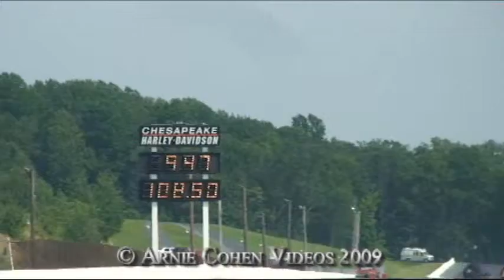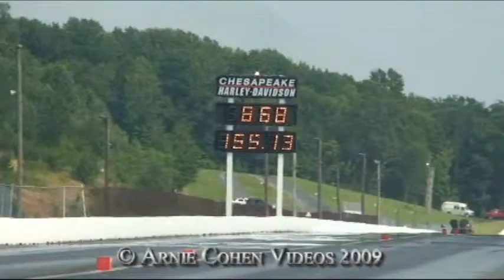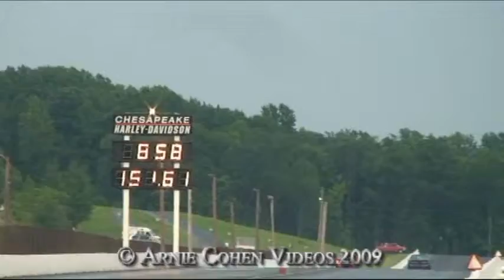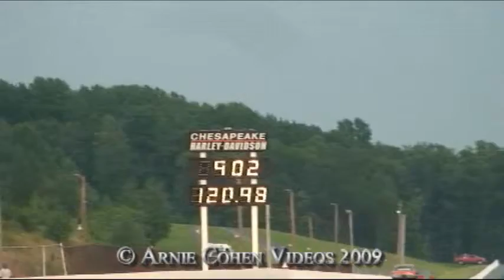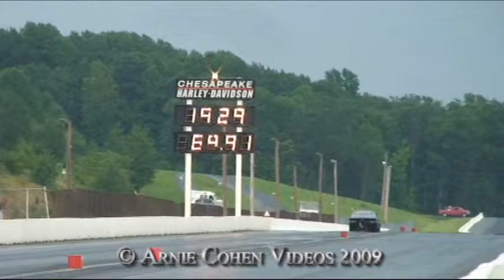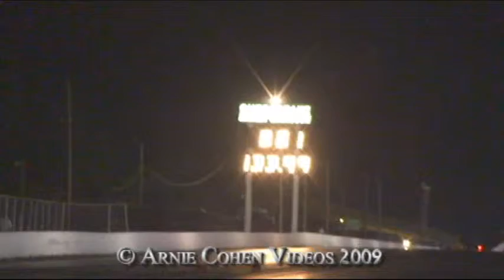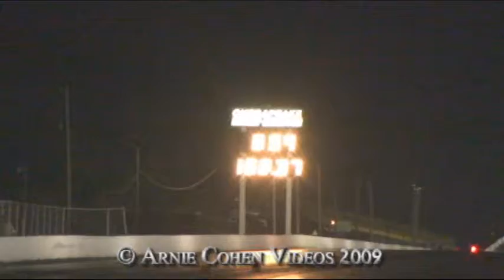CC Aug 1 8 50